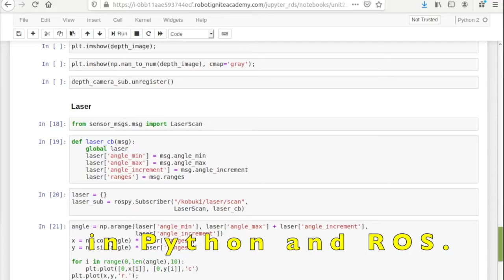A Very First Introduction to Autonomous Mobile Robots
A quick-and-dirty course to programming autonomous mobile robots in Python and ROS.